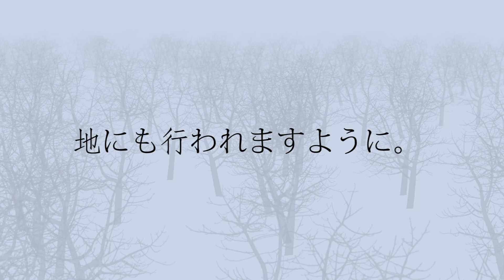The Lord's Prayer in Japanese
For more on this prayer (including breaking news, how to purchase, and our free podcast) as well as other resources,

About NHM Ministrants
In a world needful of healing, hope & harmony, where underdogs lack champions, and “spiritual but not religious” is trending, we provide digital inspiration and resources to help you help, inspired by Jesus’ life-affirming, open-armed presence. Because all who are called, are called to be healers… and first, do no harm.

About Elfenworks Productions, “Beyond Film & Music”
Elfenworks Productions is a multimedia production company specializing in positive storytelling with a pro-social vision. Our creative, professional team of storytellers and technologists put their creative spark at the service of the greater good. It’s one more way we’re bringing light to what is right.